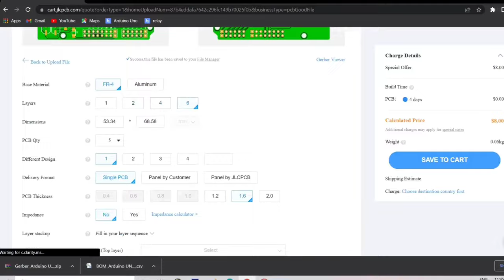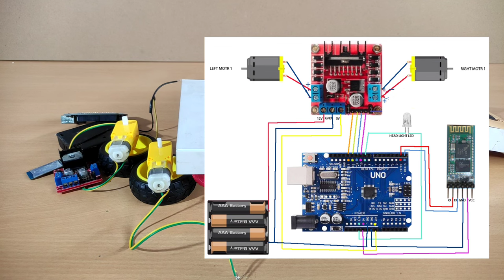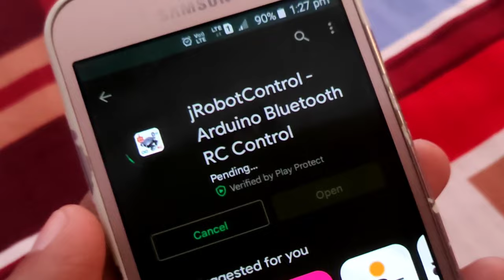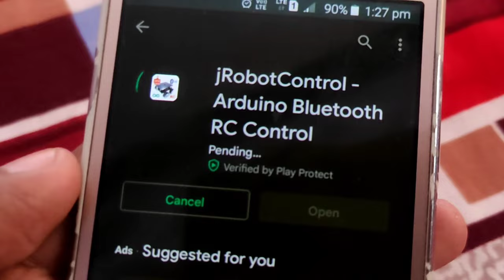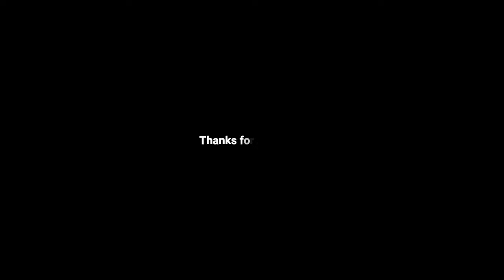River Cleaner Boat Amazing Best science Project | Low Budget inspire Award Project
River Cleaner Boat - Best science Project | inspire Award Project
Hello and welcome Main hu Harish Choudhary aur aap dekh rahe hai "Harish Projects" YouTube channel.
Aur mera name hai HARISH CHOUDHARY so mai apne YT Channel par science se related videos upload krta hu.

. Components List...

1. Arduino Uno
2. 12v, 3.7v Battery
3. 2x LEDs
4. 4x Bo Gear Motors
5. 2x Wheels
6. Jumper wires
7. Sunboard sheet
8. Switch Button
9. PVC Pipe
10. 4x Bottle
11. Belt

1. Soldering Iron
2. Soldering Wire
3. Glue Gun
4. Glue Sticks
5. Electric Tape
6. Cutter Blade
7. Tweezer

FOLLOW ON

3 Twitter.      -  Harish Projects